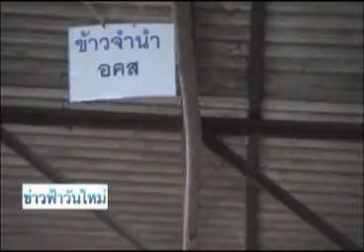ข่าวฟ้าวันใหม่ สันติสุข-ประชาไท 09 09 57 เบรค 3